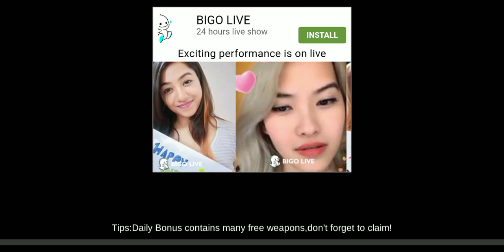November 28, 2020